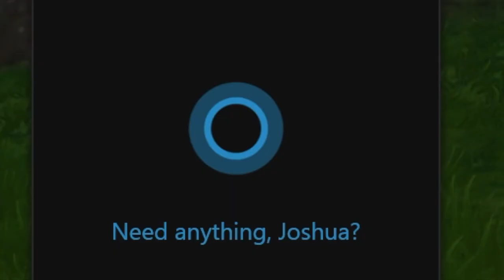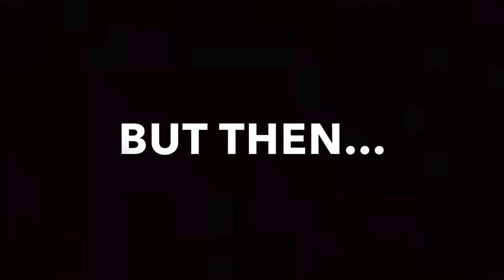Josh is Bad at Gaming: Fortnite Fails and Clips!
PATRONS:
Linda Scott
Jennifer Anne